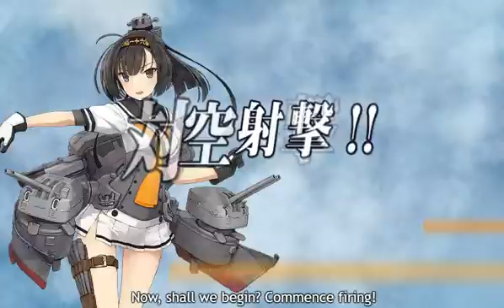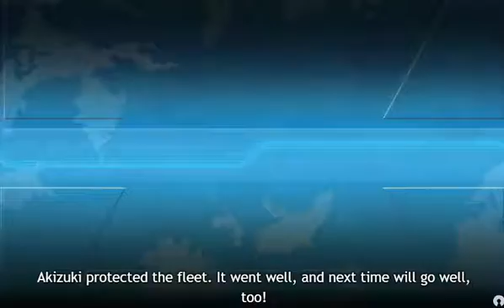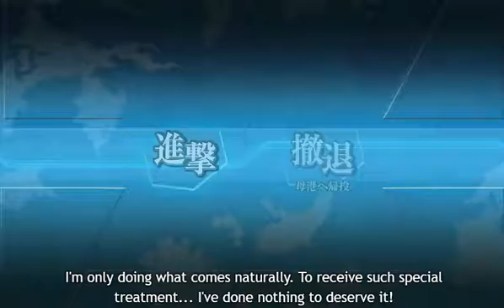[Kancolle] Fall 2016 E-4 Easy Last Dance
Last dance destroyed my bauxite